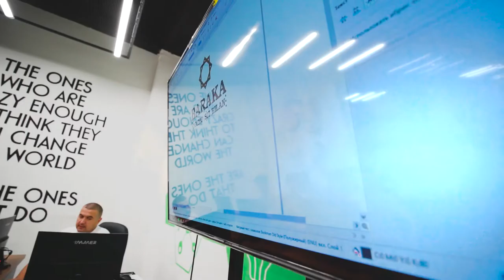«Grafik dizayn» kursi o’quvchisi bilan intervyu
💪 Tanishing, Zafarbek Komilov — hozirda grafik dizayn sohasini o'rganib kelayotgan o’quvchimiz. Uning bu sohani tanlaganiga sabab o'z ko’nikmalarini oshirish va kelajakda kuchli SMM menejeri bo'lishdir.

💫 Bugungi videoda Zafarbekning boshqa reja va maqsadlari bilan ham tanishdik. Videoni quyidagi havola orqali ko'rishingiz mumkin.